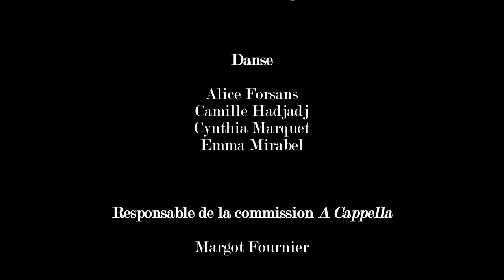Medley Lady Gaga - A Cappella - Les Enfoiros au cœur de la nuit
On continue les vidéos du concert 2020 des Enfoiros au cœur de la nuit avec un numéro un peu spécial puisqu'il s'agit de l'a cappella !
Pour ceux d'entre vous qui ne connaissent pas, cela consiste tout simplement à chanter sans instrument, en petit groupe et en harmonie... un exercice assez difficile !
Retrouvez donc certains de nos chanteurs et danseurs sur un arrangement original made in Enfoiros : un medley Lady Gaga.

Retrouvez toutes les infos sur l'association des Enfoiros de L'INSA sur notre site internet